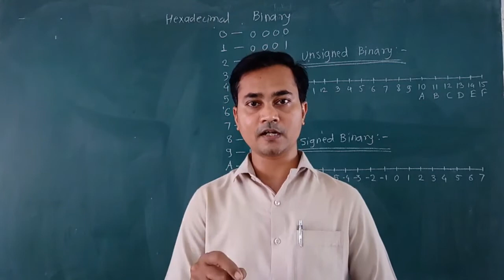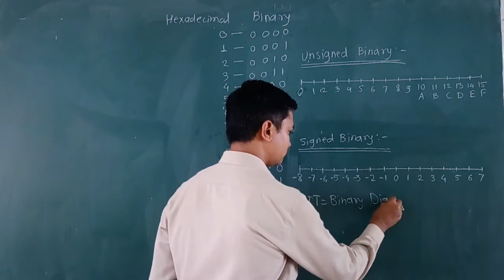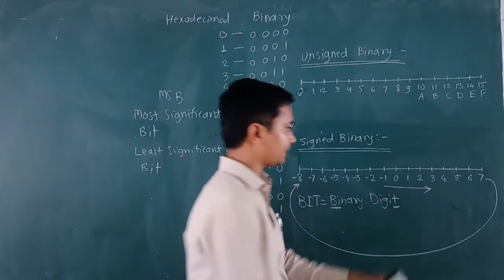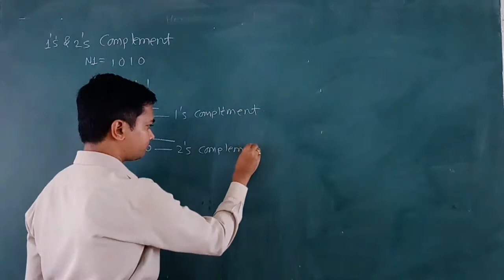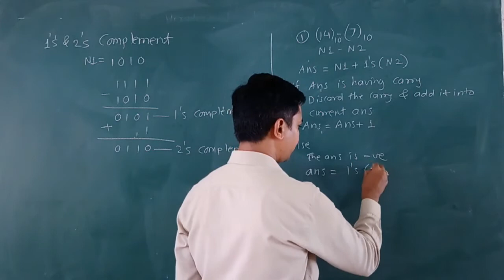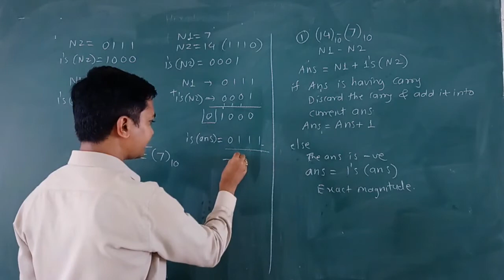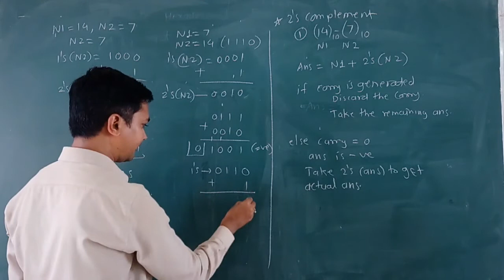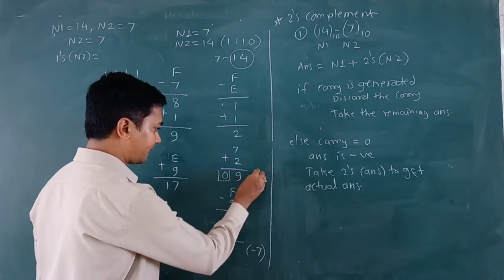7) Signed Binary, 1s Complement and 2s Complement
Hello Everyone, In this video I have explained the Signed and Unsigned Binary Representation, Binary and Hexadecimal (Fastest Way) Subtraction using One's and Two's Complement methods.

Accessories used to make Videos:
Microphone (Mic)
Mobile Holder Clip

hex converter

decimal to octal converter

convert octal to decimal

convert decimal to octal

octal to decimal converter

hex to binary converter

convert binary to octal

binary to hex converter

binary to octal converter

conversion of decimal to octal

octal number

octal converter

binary conversion

binary to decimal converter

octal to hexadecimal conversion

octal to decimal conversion method

octal system

convert octal to binary

binary converter

hex converter

decimal to hex

hex to binary

hex to decimal

hex to dec

hex calculator

convert hex to decimal

binary numbers

convert decimal to hex

dec to hex

convert to hex

hex to decimal converter

binary to hex

binary conversion

hexadecimal conversion

binary number converter

decimal conversion

decimal converter